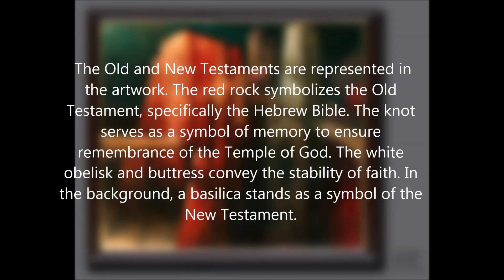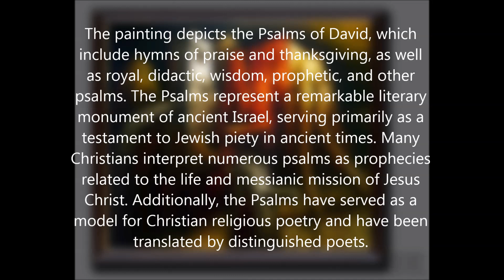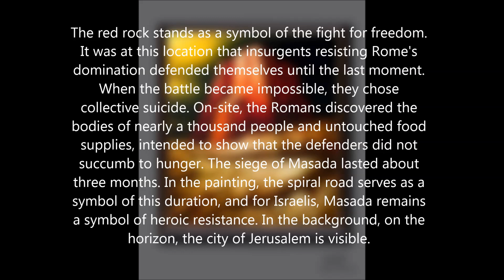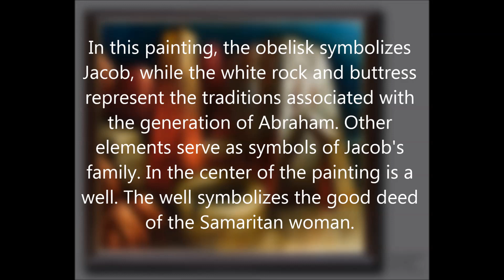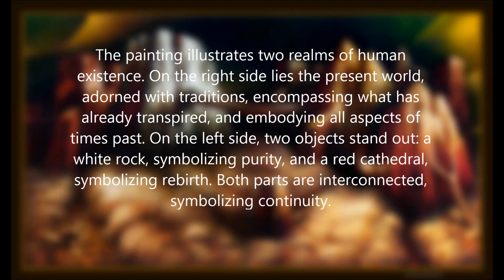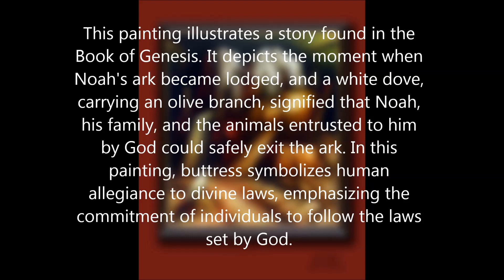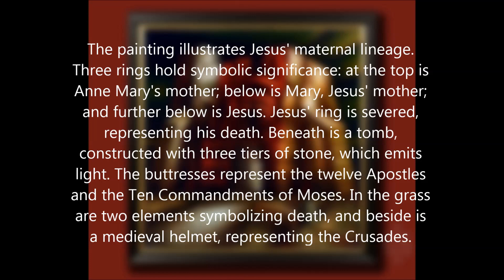Paintings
Zenon burdy Paintings